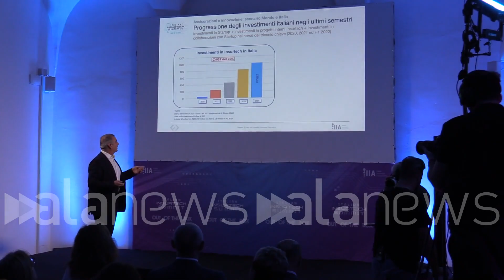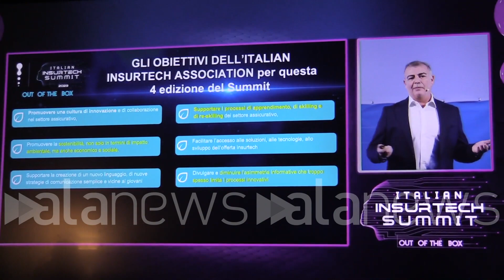Insurtech: "Crescono investimenti in assicurazioni digitali"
Ranucci Brandimarte: "priorità educazione cliente e competenze"

 (Milano). Al via l'Italian Insurtech Summit 2023, l'evento promosso dall'Italian Insurtech Association dedicato alla digitalizzazione nel settore assicurativo. Abbiamo parlato dell'argomento con  Simone Ranucci Brandimarte, co-fondatore e presidente di IIA e Yolo Group. (Lorenzo Bonuomo/alanews)

italian insurtech Summit di cosa stiamo parlando e perché è importante in questo momento storico siamo a due digitalizzazione settore assicurativo un fenomeno iniziato negli ultimi anni ma sostanzialmente in atto ancora all'inizio è che però non effetto veloce molto importante della fiera assicurativa è di estrema importanza per il cliente per le aziende zona Turati vo e per tutti gli impiegati nel settore assicurativo che ricordiamo e Senigallia più di 400 mila di fatturato IVA e la terza in tutta italiana 7% del PIL quindi molto importante Summit racconta lo stato del New Tech a che punto siamo Quali sono le priorità Quali sono i numeri Quali sono le metriche raggiunte e quali sono le luci Quali sono le ombre nel 2024 come riusciamo a colmare il digital divide lo skill Gap Il grande problema quindi la scarsità di competenze tecnico digitale  assicurativo maniera similare a come lo è stato in passato per altre Industrie delle competenze educazione del cliente finale investimenti che devono crescere sono tre aree su cui il sistema paese non solo il mercato assicurativo si deve focalizzare per far crescere industria perché c'è l'economia e per dare un futuro la gente a quella che ricordo essere un'industria non solo importante e profittevole ma estremamente rilevante per tutto il paese in quanto supporta l'individuo La famiglia è tutto se siamo industriale italiano tecnologia digitale ha detto che è in crescita facendo dei numeri Dov'è arrivato il mercato assicurativo digitale in Italia e dove Dovrebbe arrivare nel futuro prossimo cliente digitale Oggi ho fatto 180 assicurativo E allora oltre il 50% sarà al 80% nel 2030 600 % dal 2040 e attenzione che ride  centro del 2010 quindi in pochi anni è arrivato da quasi irrilevante a 1 su 2 e fra pochi anni sarà il cliente di riferimento quindi questo è veramente importante per soddisfare questa domanda di clienti che vogliono interagire tramite l'ausilio di piattaforme digitali e la industria sta a investendo in modo importante in Italia sono cresciuti gradualmente anno su anno 2020 detto chiamo gli 800 milioni di euro investimento fra investimenti in startup investimenti nelle compagnia investimenti progetti di oggi ricordo che erano circa 400 lo scorso anno quindi più 100% e ricordo che erano 50 milioni Nel 2020 una crescita montare ventina nel 2024 gli investimenti in Italia secondo le Stime dell'Italia vincente del SuperEnalotto il miliardo di euro di investimento 15A grande Focus in particolare l'area che mi sento di segnalare che nella mia relazione  introduttiva ho mangiato molto è il dinamismo delle reti la cosa più bella per quanto mi riguarda È più gratificante anche a vedere se è il fatto che le reti hanno percepito con grande chiarezza che è il digitale non è disintermediazione sviluppare piattaforme digitali non significa diciamo sostituire la gente il broker e subagenti della filiera Mansi valorizzarlo dardi degli strumenti più forti e trasformarli quello che abbiamo rinominato come la gente bionico in un agente che parte della sua competenza del rapporto con il cliente e finalmente si tratta di strumenti digitali piattaforme e intelligenza artificiale CRM e strumenti di marketing con cui può a fare il link così cioè nun Sing della cliente che cosa significa significa guadagnare di più lavorando meno Quindi è molto molto importante